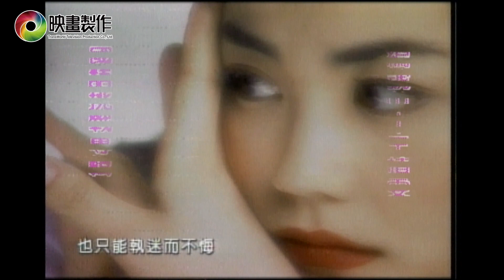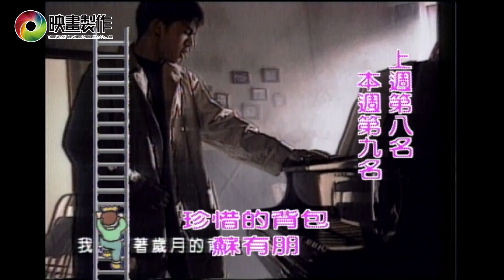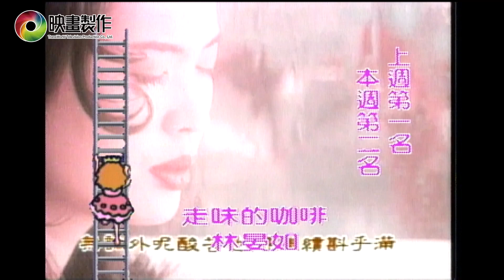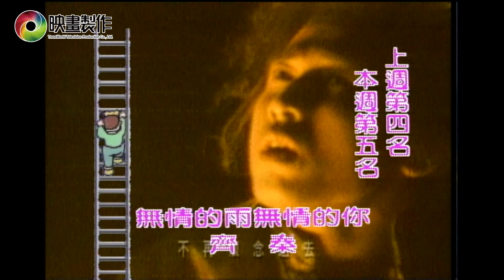【金曲龍虎榜】235 | 1994 春季第13週 | 排行揭曉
民國83年4月16日播出
開場 小象隊 蘇意菁
報榜 方笛
國語挑戰專輯
1. 王靖雯_ 迷
2. 吳奇隆_ 想找一個地方
3. 蔡濟文_ 情緣
4. 關淑怡_ 難得有情人
5. 林慧萍_ 夢醒心碎空嘆息
6. 高人傑_ 我的翅膀
7. 泰迪羅賓_ 凡夫赤子
8. 合集_ 楊佩佩精裝大戲第二集
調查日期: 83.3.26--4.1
國語排行
第9名 伍思凱_ 最愛是你
第9名 蘇有朋_ 珍惜的背包
第8名 張學友_ 祝福
第7名 郭富城_ 天涯
閩南語挑戰專輯
1. 沈文程_ 雲中月
閩南語排行
第5名 潘麗麗_ 畫眉
第4名 洪榮宏_ 空思戀
第2名 張秀卿_ 想厝的心情
第2名 林晏如_ 走味的咖啡
第1名 陳美鳳_ 無情放袂記
第5名 齊秦_ 無情的雨無情的你
第5名 齊秦_ 黃金十年精選
第4名 許志安_ 想說
第3名 L.A BOYZ_ THAT'S THE WAY
第2名 陳淑樺_ 愛的進行式
第1名 巫啟賢_ 太傻